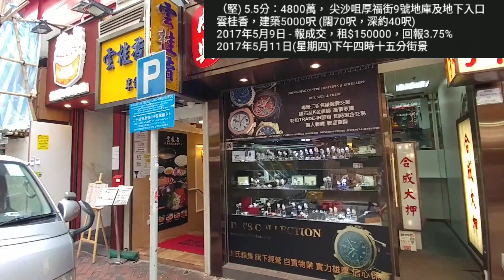（堅) 5.5分：4800萬， 尖沙咀厚福街9號地庫及地下入口 雲桂香，建築5000呎 (闊70呎，深約40呎) 2017年5月9日 - 報成交，租$150000，回報3.75%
尖沙咀地庫算唔錯